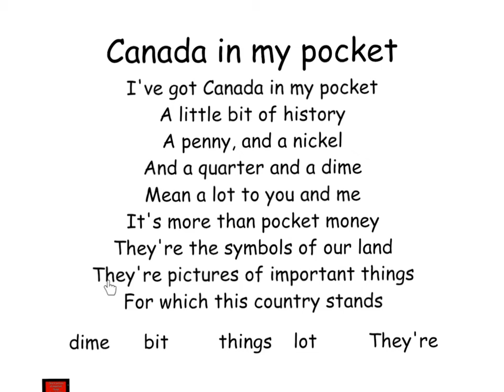I’ve got Canada in my pocket